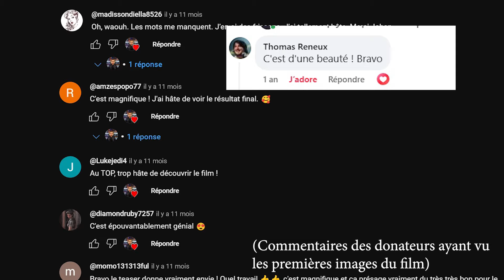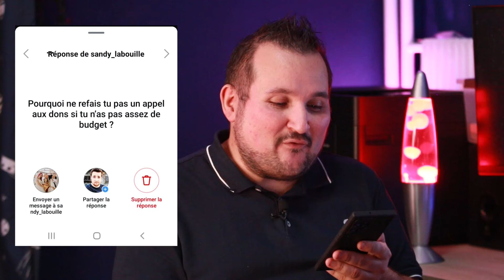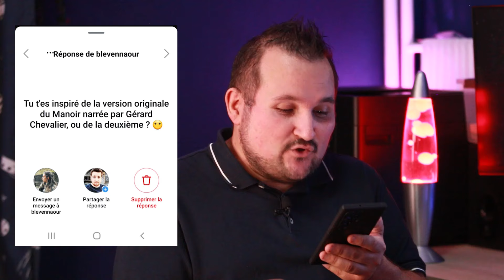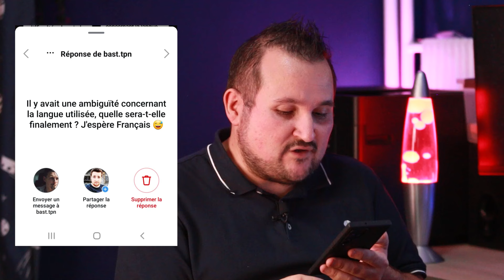Phantom Manor : Les bonnes nouvelles !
Beaucoup de choses ce sont passés depuis la dernière vidéo sur la chaine. Découvrez dans cette échange avec Stéphane les évolutions positives du projet Phantom Manor et les bonnes nouvelles pour la suite !

Rendez-vous le 31 octobre pour le premier teaser avec des images du film !